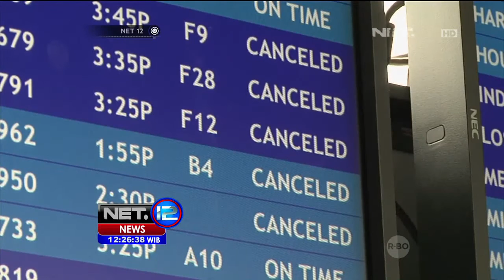Petugas Bersihkan Landasan Pesawat Udara Akibat Badai Salju - NET12